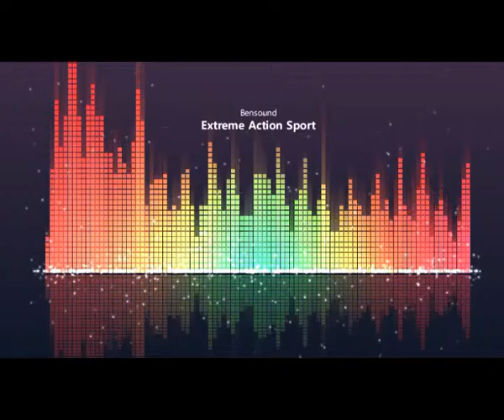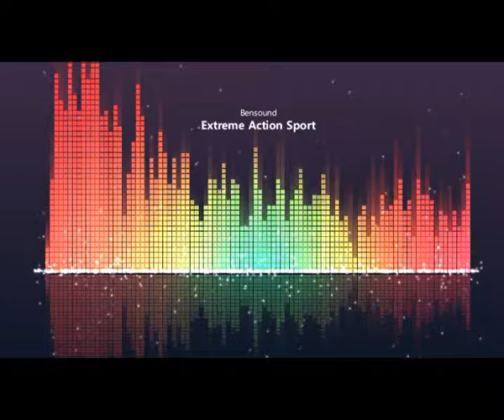Extreme Action Music Energetic & powerful electro-rock music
Extreme Action Music Energetic & powerful electro-rock music Non Copyright